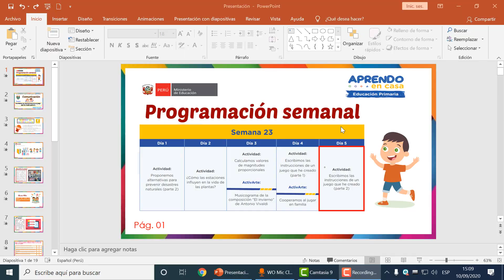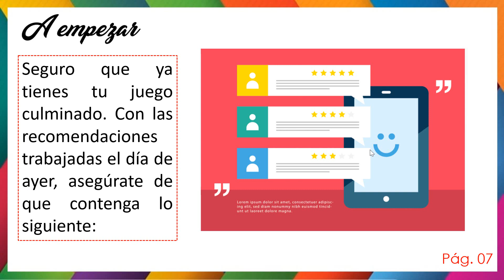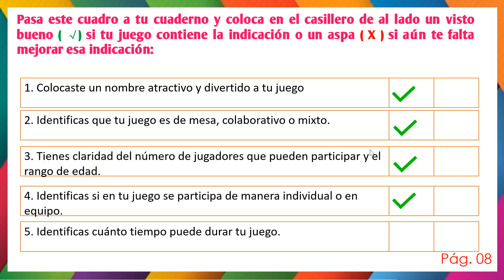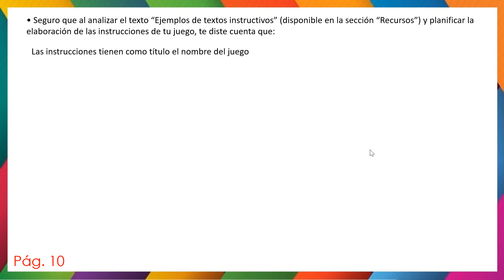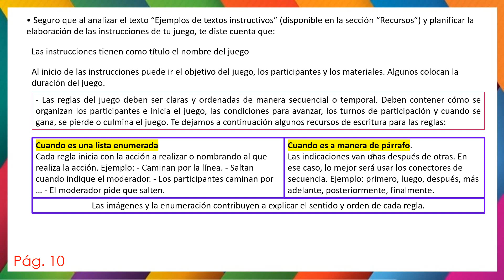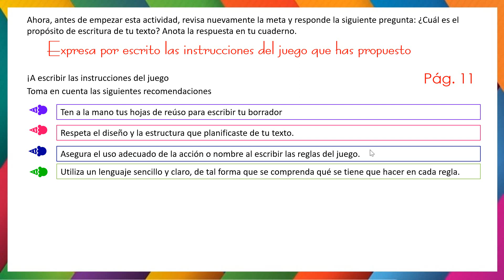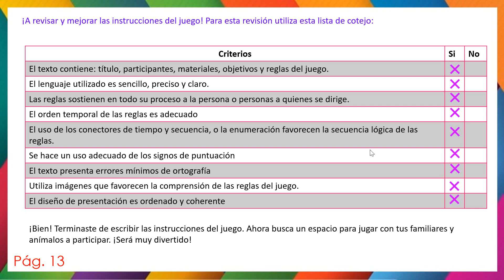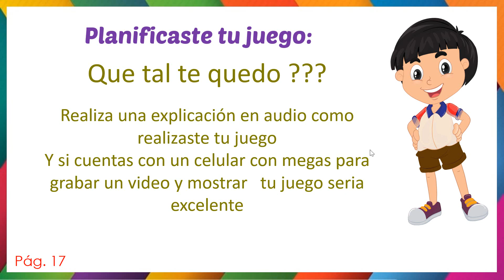Escribimos las instrucciones de un juego que he creado (parte 2)-6to grado 11-09-2020-Comunicacion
Video explicativo de  la clase correspondiente a  la semana 23 día 5 del área de comunicación